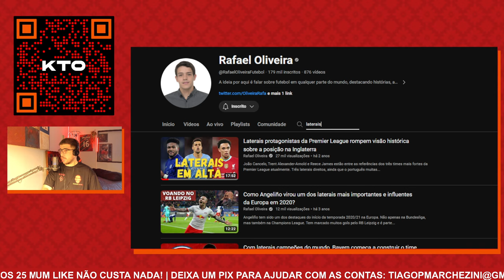esquivel e godoy: athletico volta ter uma dupla de laterais de elite!